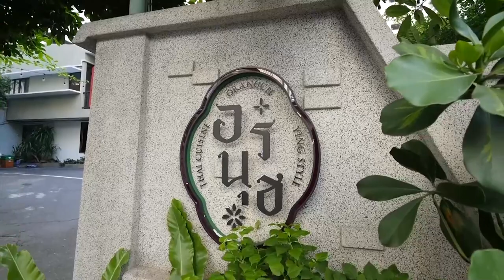เมนูเด็ดอัมพวาการันตี แกงคั่วปูใบชะพลู |Cooking Guru EP. 293 [1/3]